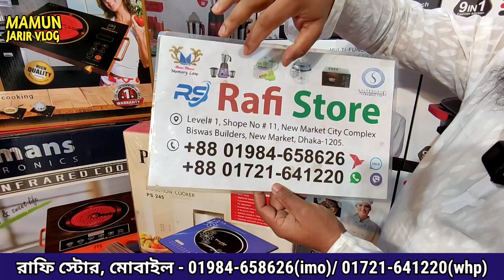নতুন ইলেক্ট্রিক চুলা সারা মাস দুইটা চুলায় রান্নায় খরচ মাত্র ৩৬০ টাকা সিঙ্গেল চুলায় মাত্র ১৬০ টাকা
বিদ্যুৎ সাশ্রয়ী চুলা
ঠিকানা: রাফি স্টোর, ২য় তলা, দোকান নং- ১১, নিউ মার্কেট সিটি কমপ্লেক্স, বিশাস কিল্ডার্স, নিউ মার্কেট,  ঢাকা।
মোবাইল নং- ০১৯৮৪৬৫৮৬২৬(ইমু), ০১৭২১৬৪১২২০(হোয়াটসঅ্যাপ/ভাইবার)